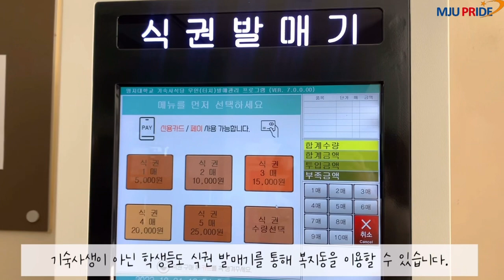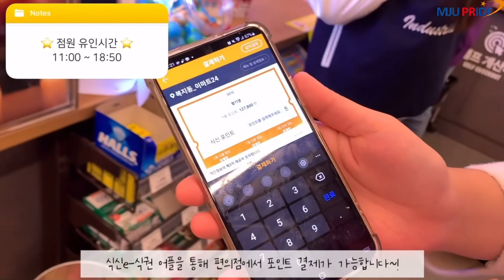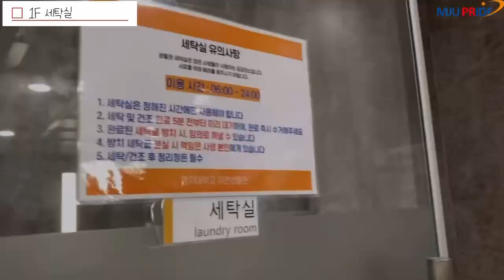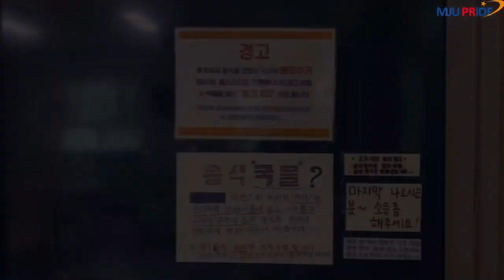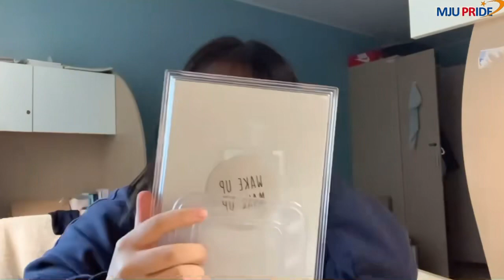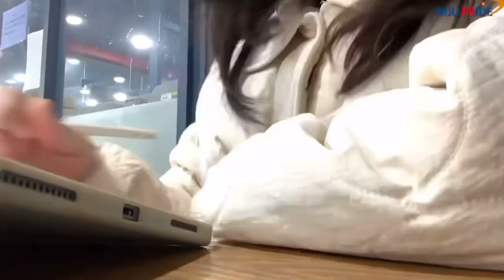[명지대학교 홍보기자단] 20기 효배의 자연캠퍼스 기숙사 V-log⭐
대면 수업 전환 후 바뀐 명지대학교 자연캠퍼스 기숙사 모습을 담아보았습니다.

 코로나-19로 인해 닫혀있던 기숙사 내 편의시설부터 복지동 내 새로 생긴 편의점 소개까지!